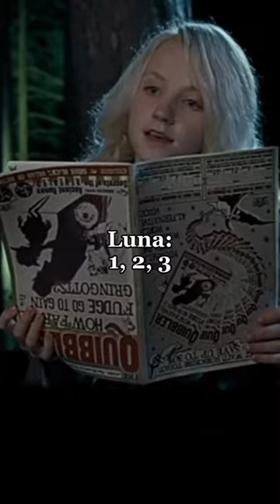1,2,3, He's yours